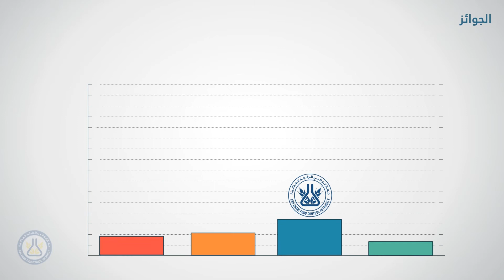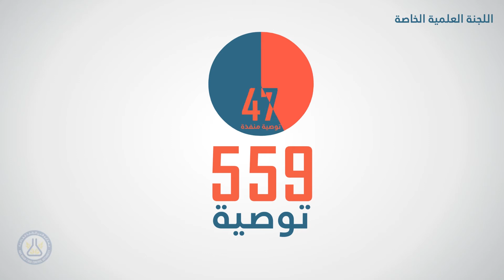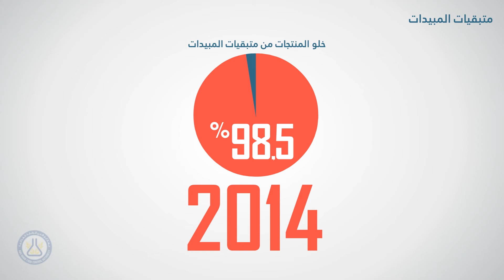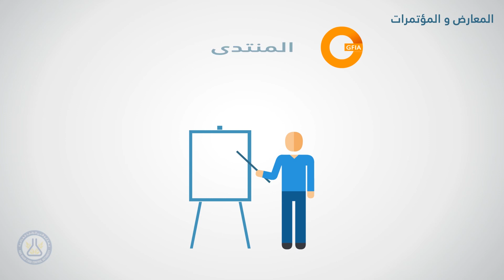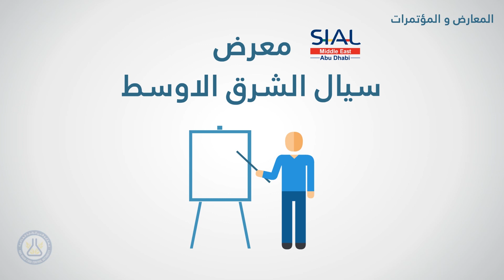Abu Dhabi food control authority - Motion graphics video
Abu Dhabi food control authority motion graphics video talk about the 12 years of activities and achievement